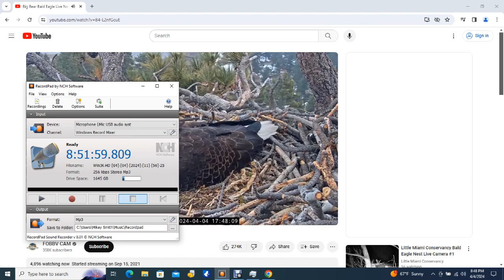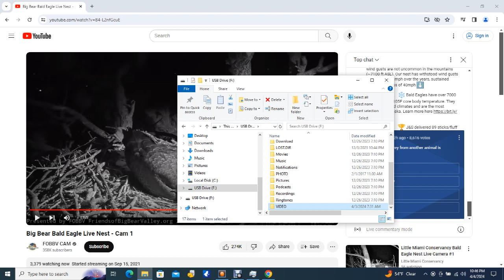Big Bear Bald Eagles 04/04/2024 20:18